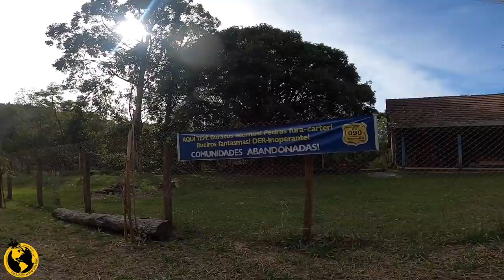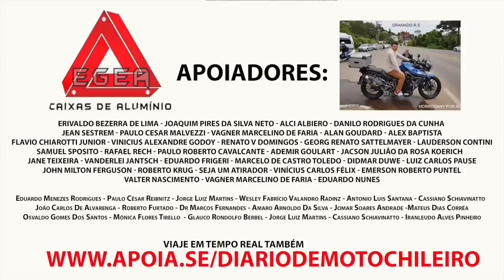RODOVIA DO CERNE OFF ROAD NO PR T07EP229